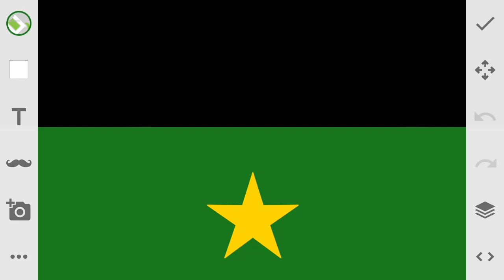Random Flags #2 (RF)